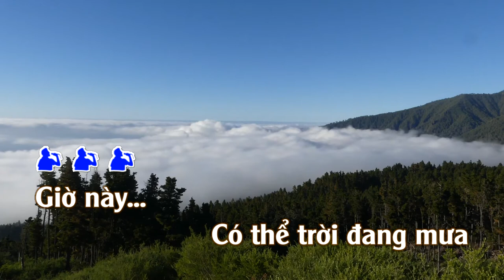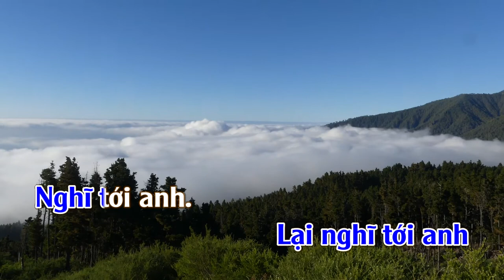Chiều Trên Phá Tam Giang | Karaoke | Tone | Nam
Chiều Trên Phá Tam Giang
Tác giả: Nhạc Trần Thiện Thanh, thơ Tô Thuỳ Yên